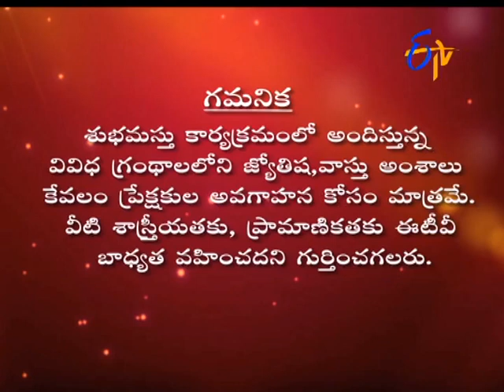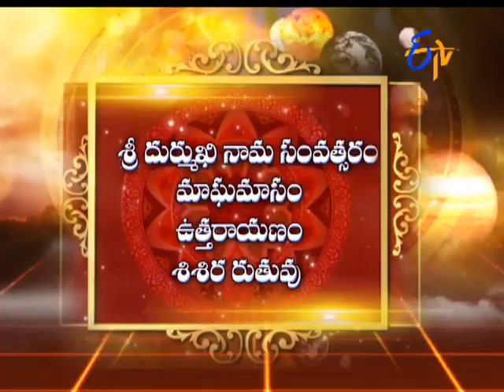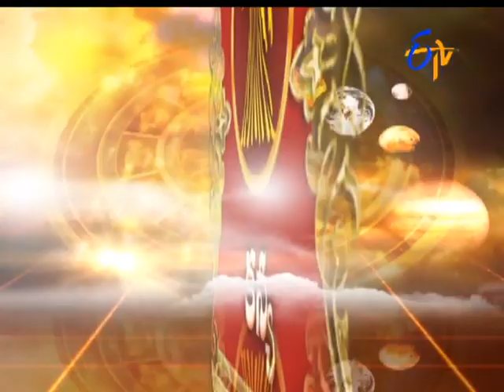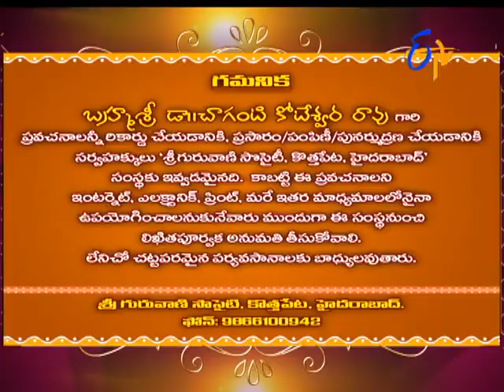Subhamastu | 4th February 2017 | Full Episode| ETV Telugu